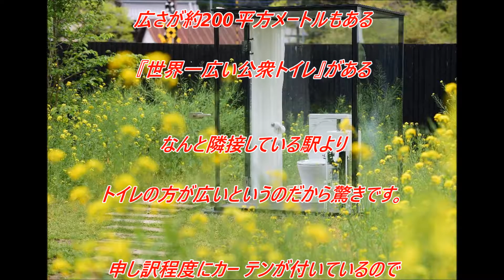【衝撃】「落ち着いて、できない！」 日本にある尖りに尖ったトイレ10選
[関連動画]